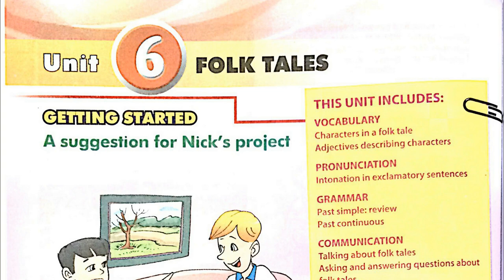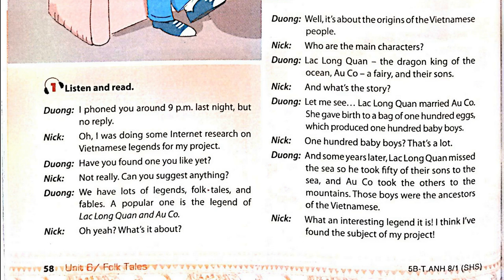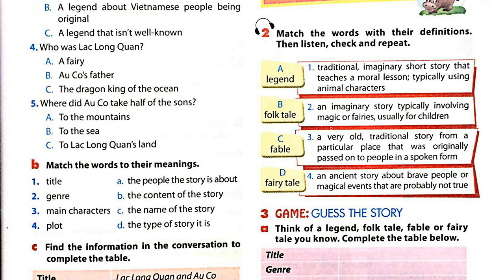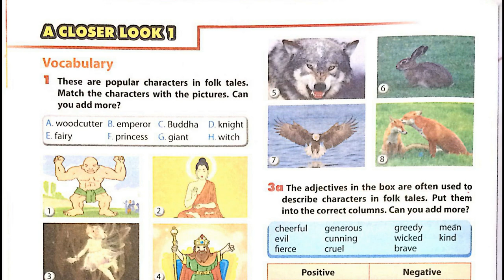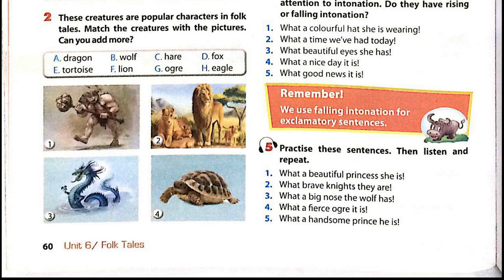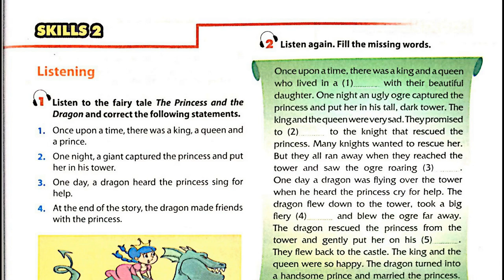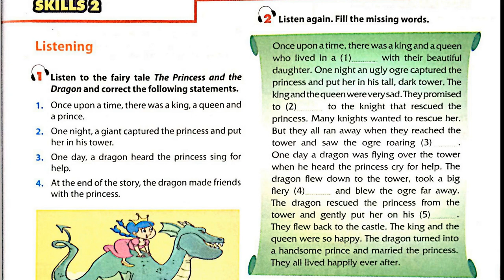Nghe Tiếng Anh Lớp 8 Unit 6 Full Trọn Bài Chương Trình Mới Thí Điểm